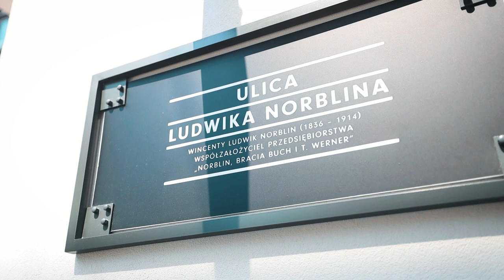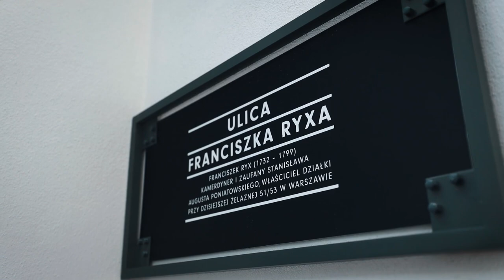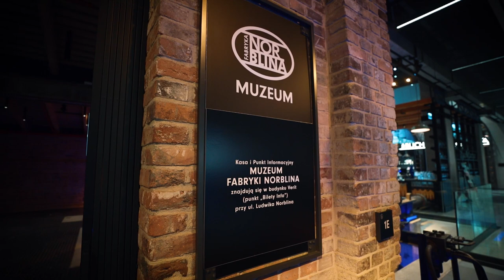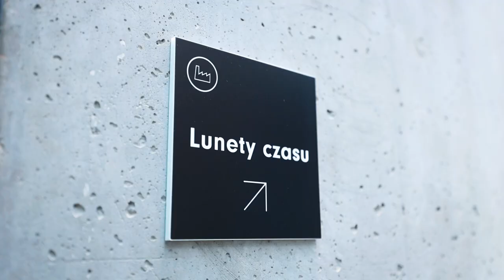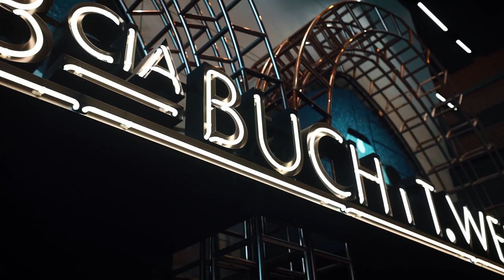Retro Warszawa i Fabryka Norblina PoWarszawsku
Zapraszam na ciekawą podróż po Fabryce Norblina i cudownej wystawie Retro Warszawa, która pozwala nam przenieść się do dawnej Warszawy w kolorze.

Wystawa Retro Warszawa dostępna jest do 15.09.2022.

Prowadzący: Łukasz Ostoja-Kasprzycki/PoWarszawsku
Kamera i montaż: Tomasz Sejbuk/tsv.com.pl